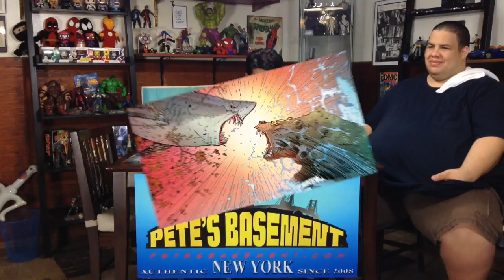Ryan Ottley's Grizzly Shark Review from Pete's Basement Extras!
Every week is Shark Week when you read this book! Grizzly Shark is one of the funniest, funnest, and all-around zaniest, wackiest books the boys have picked up!
Practically every page features another jaw-dropping moment of "I can't believe they just did that!"